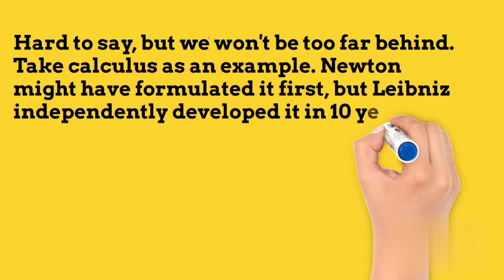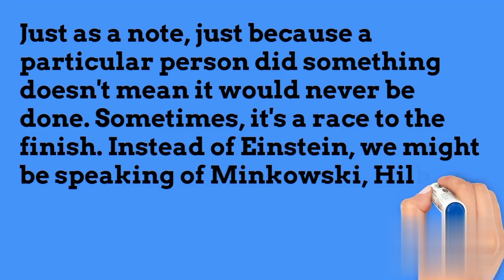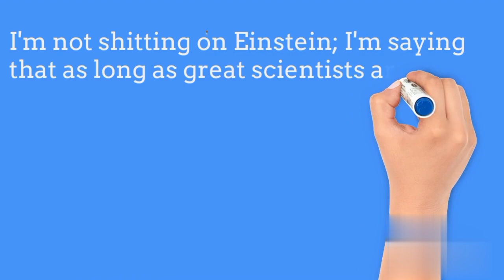What If Albert Einstein Never Born| Without Einstein Which technology, We Don't Have?